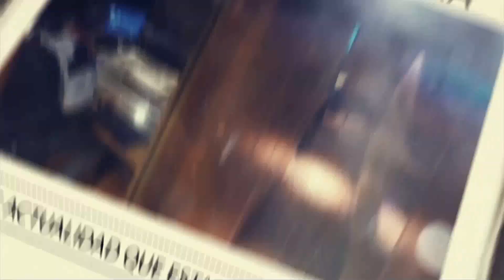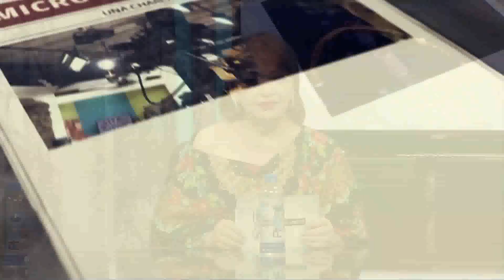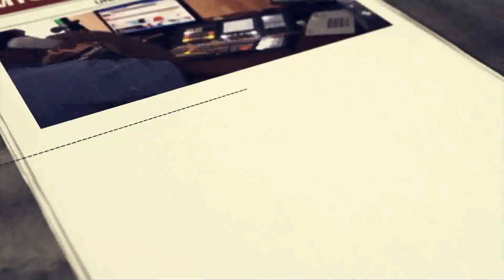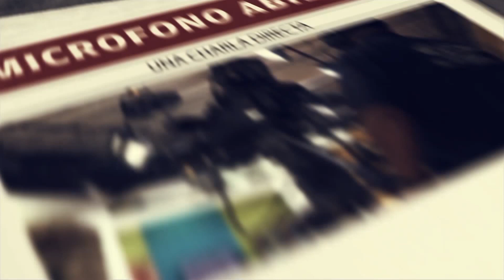MICRÓFONO ABIERTO 25 MARZO: MUJERES Y SALUD MENTAL